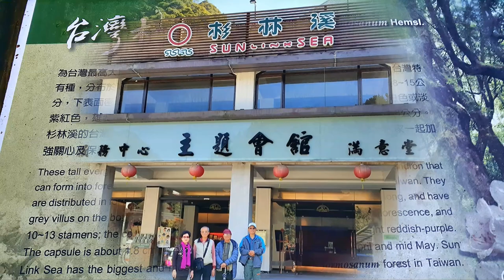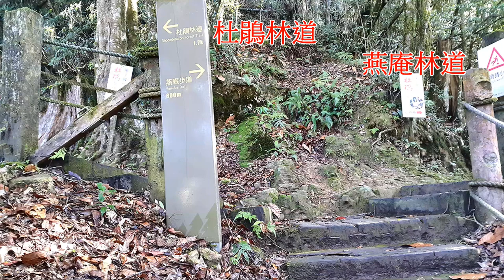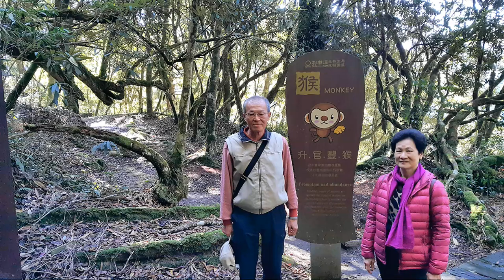台灣杜鵑森林步道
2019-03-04  台灣杜鵑森林步道